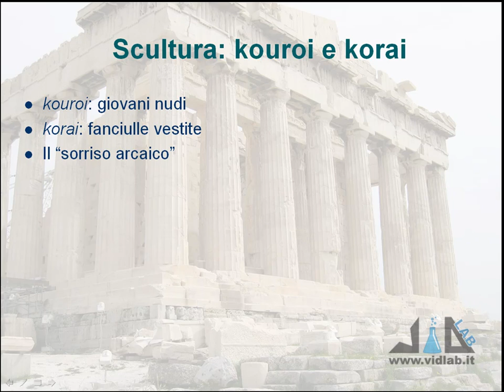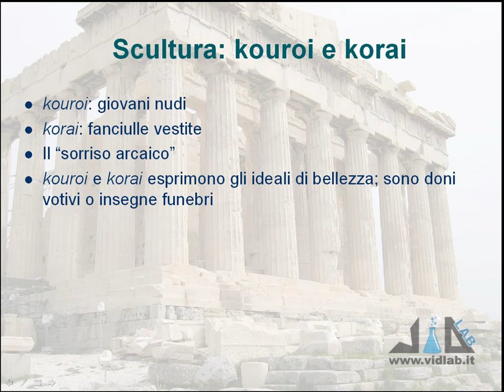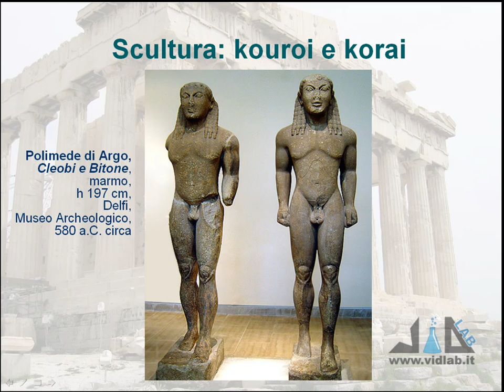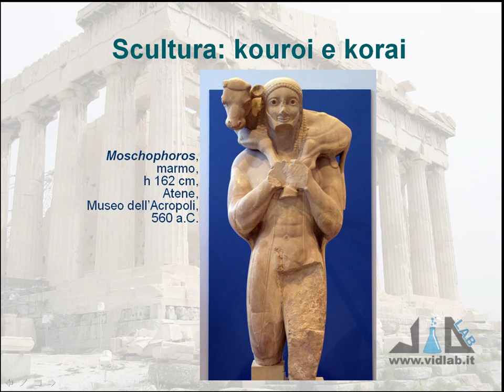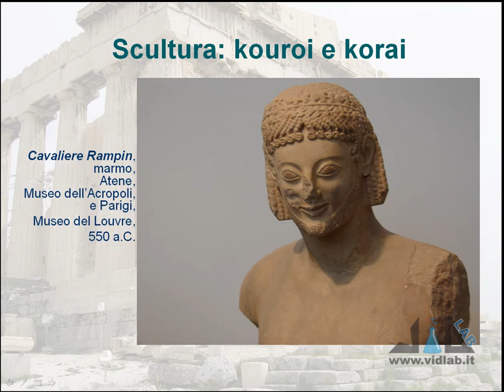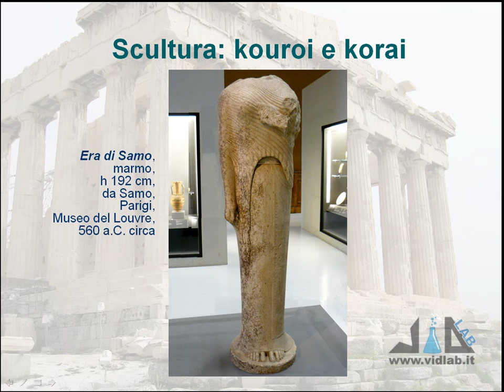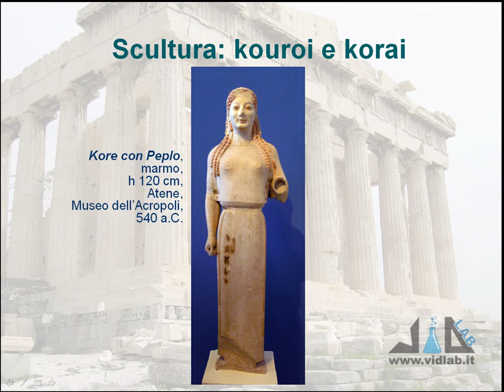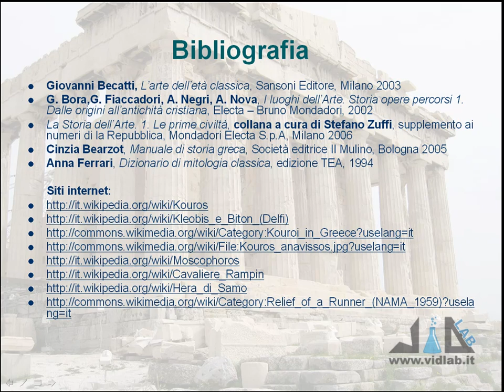videocorso storia dell'arte greca - lez 5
presenta il videocorso di Storia dell'Arte Greca. Argomenti lezione 5: La scultura del VI secolo a.C.: Kouroi e Korai (Cleobi e Bitone, Kouros di Isches, Kouros di Kroisos, Moschophoros, Cavaliere Rampin, Era di Samo, Kore con Peplo, Stele funeraria attica con oplita in corsa). Musica di Roberto Coccia - Music by Roberto Coccia.